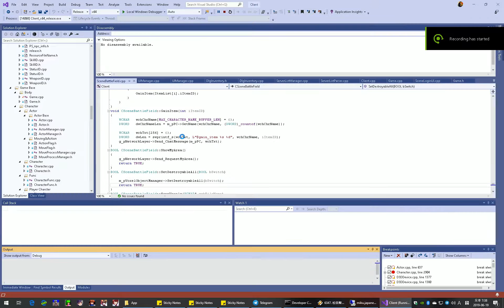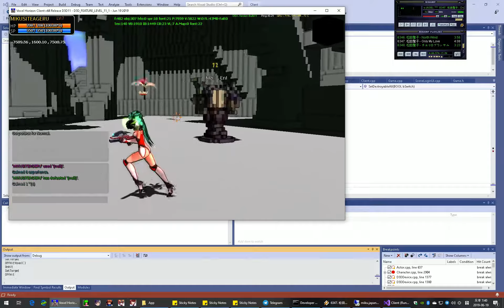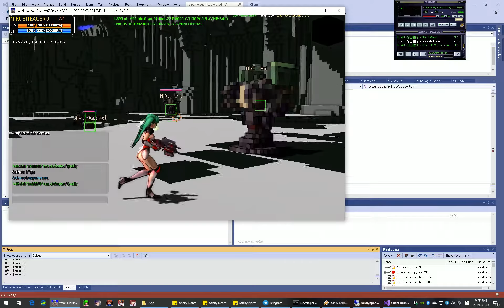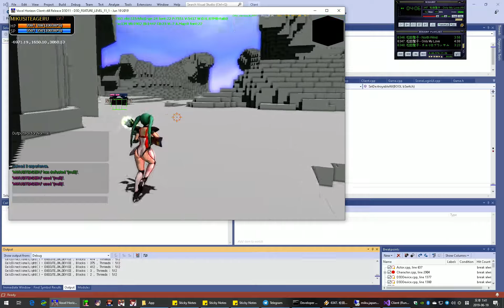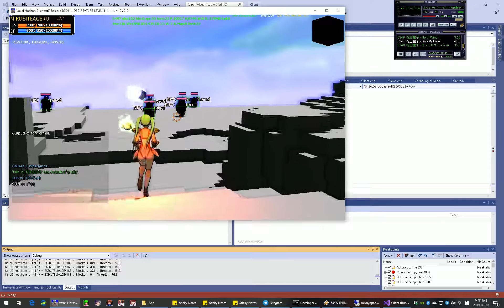Voxel Horizon - Battle with monsters.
Battle with monsters.
I connected to a server in Japan and tested the PvE feature.